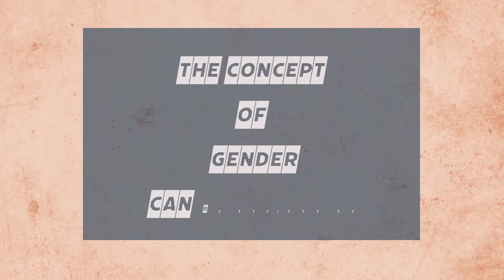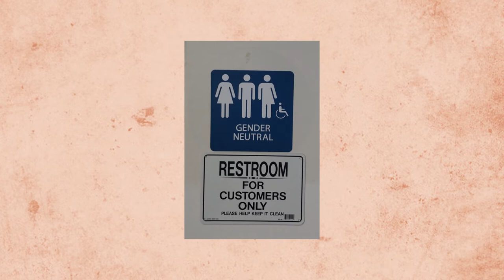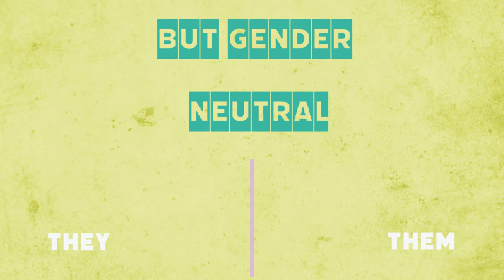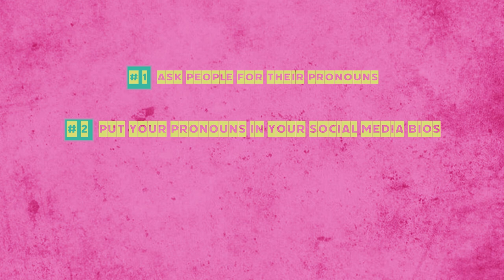What it means to be non-binary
The world is typically understood in opposition or binaries which is why we think there are only two genders. But what if gender is a spectrum and that gender and sex are not one and the same thing?